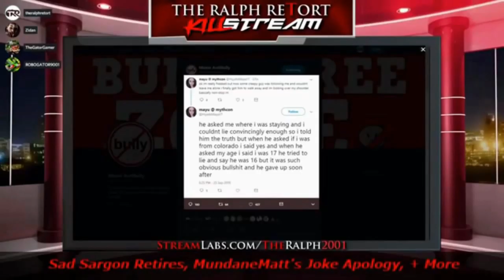Black Trump Supporter Mo Reese Delk Informs Madison, WI That It's TRIGGERED!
In case Madison was too blazed, craft beered, high rented, college indebted, and soy latte'd out to realize.